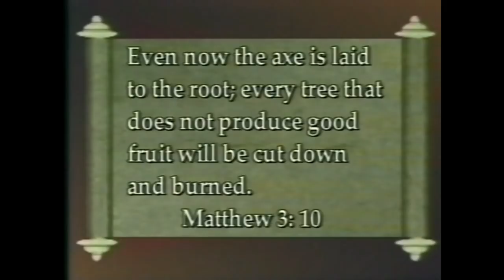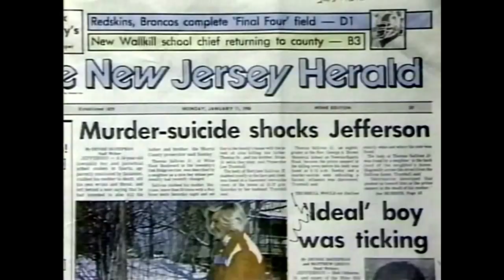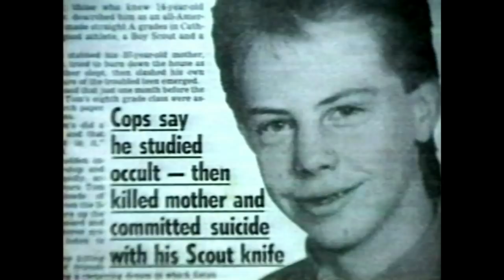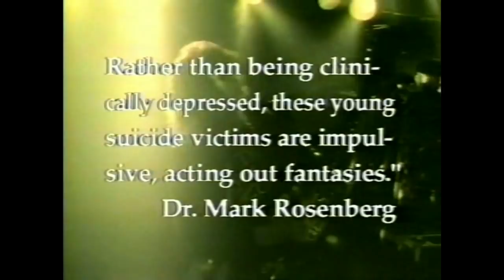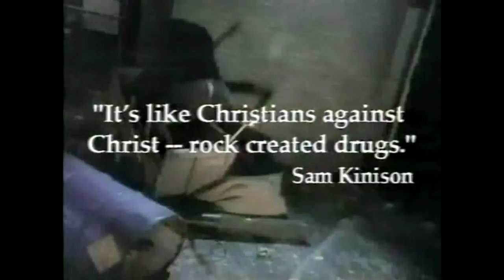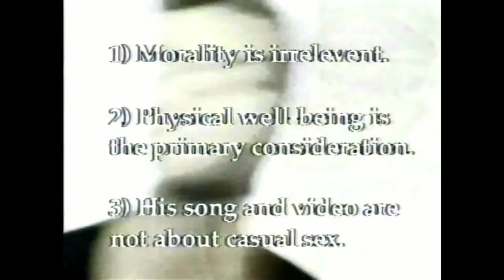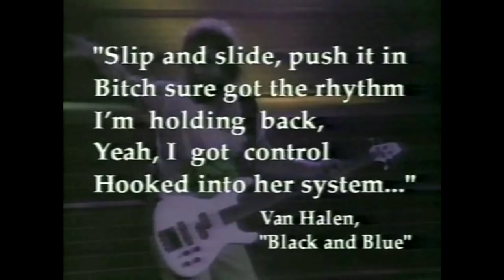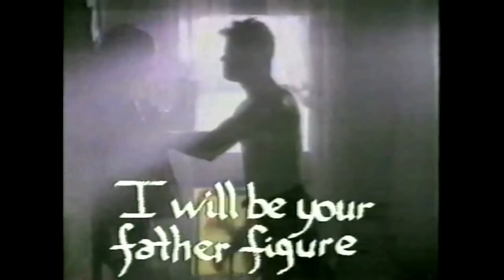Hell's Bells, Part 3: The Fruit of Rock - DVD-R Hell